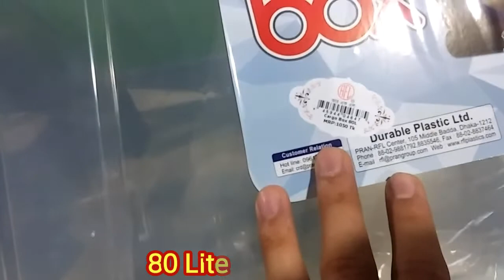RFL Cargo Box price in Bangladesh । কর্গো বক্সের বিভিন্ন সাইজের দাম জানুন। Best Bangla Review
বিভিন্ন সাইজের কর্গো বক্স এর দাম জানুন

কমেন্টে আপনার মতামত জানান।